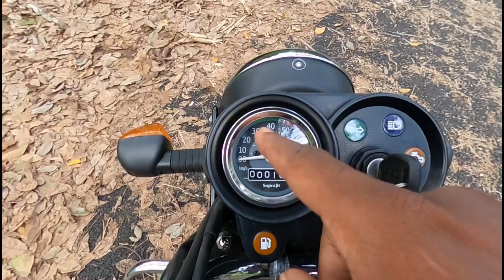ഒരു കുടുംബത്തിന് വേണ്ട ടു വീലർ | TVS XL100 Win edition | Tvs heavyduty malayalm review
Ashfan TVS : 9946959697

വീഡിയോ ഇഷ്ടപെട്ടാൽ സബ്സ്ക്രൈബ് ചെയ്ത് സപ്പോർട്ട് ചെയ്യണം

xl100 heavy duty review
XL 100 malayalam review
Tvs XL 100 review
2021 XL 100
Tvs heavduty duty 2022
Tvs heavduty mileage